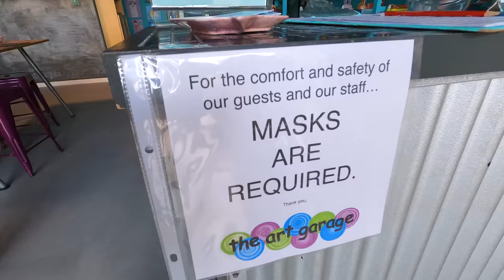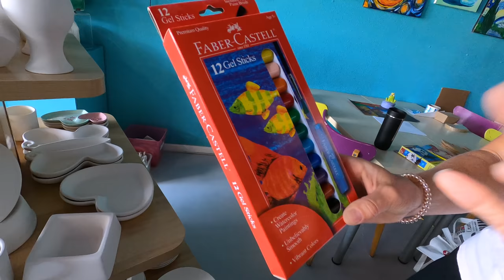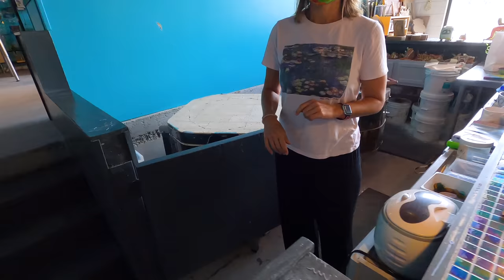These Father's Day Painted Gifts ARE CRAZY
Today on The Izzys: father's day gifts!